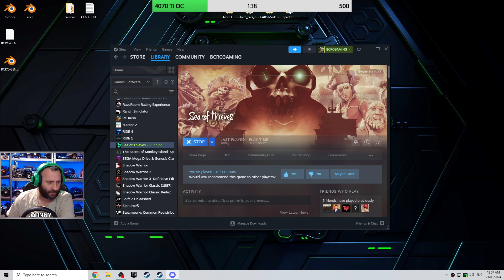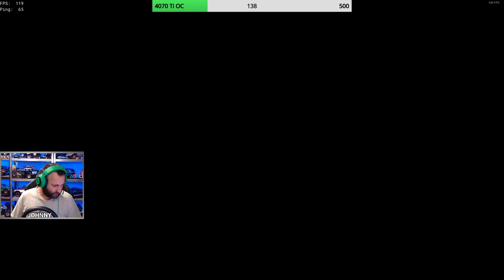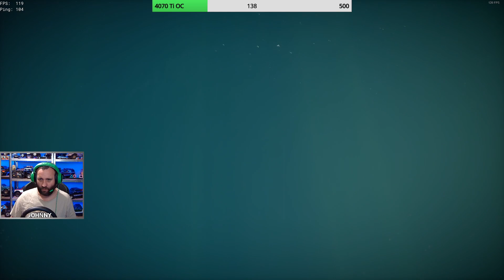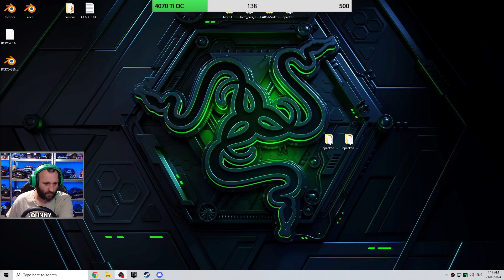CHEATERS!......are stupid...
Hey all, i had to upload this...i wont spoil it too much, but give it a watch and enjoy the nonsense lol -- Watch live